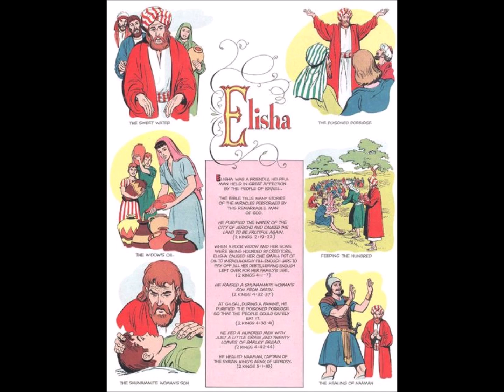Cov neeg ntseeg xf tseeb muaj yeej ciaj haiv neeg cov thuam tsi ntseeg xf tseeb raug puamtsuaj tag